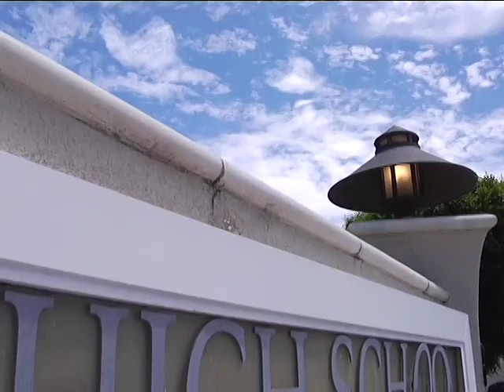Monster High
From Lisi Harrison, the New York Times bestselling author of The Clique and Alphas, comes a new series with a fresh twist on high school, romance, and the "horrors" of trying to fit in.